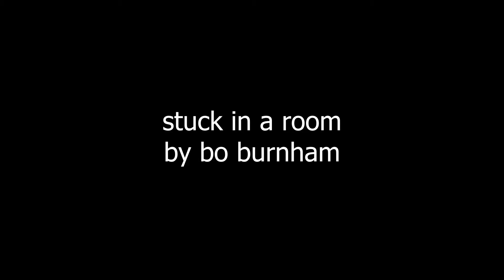Bo Burnham: Look Who's Inside Again Cover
This special has been sticking with me for a while